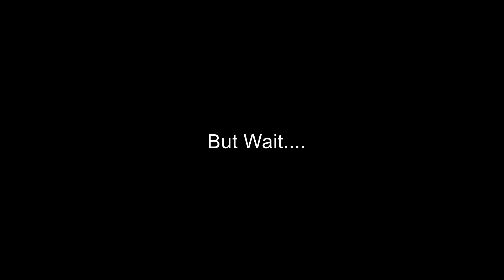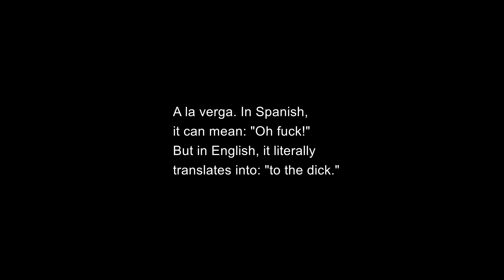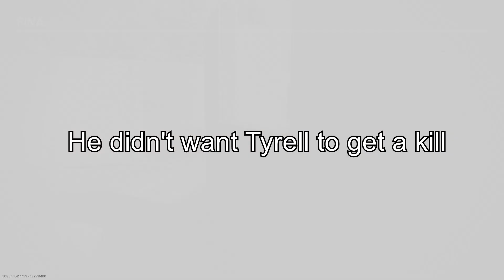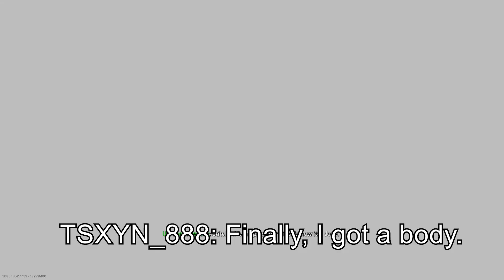COD Casuals - Season 1 Ep 2 - With The Boys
Playing Modern Warfare with the boys on a Saturday morning. The video starts off with us playing some quick play matches, but we then quickly make the decision to play gunfight in private matches with each other.
     The Gunfight mode has a class setup, instead of having to search for weapons like in the normal playlist.
   Thank you everyone that sees this video, and I hope you'll stick around for future content!